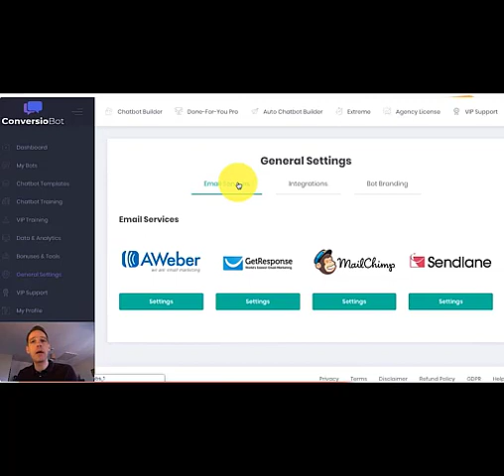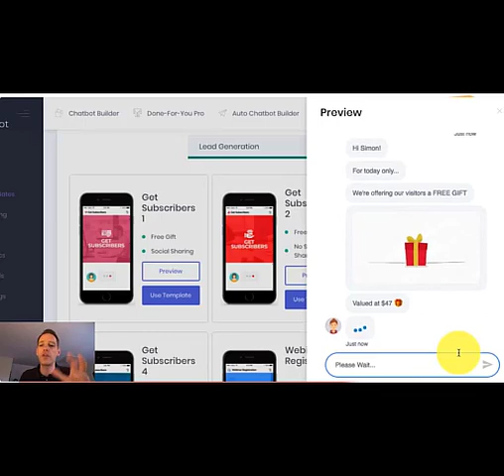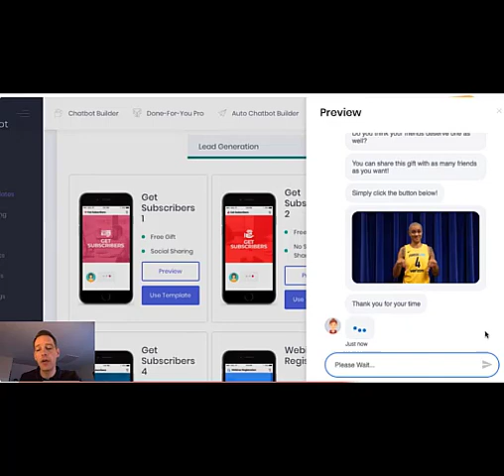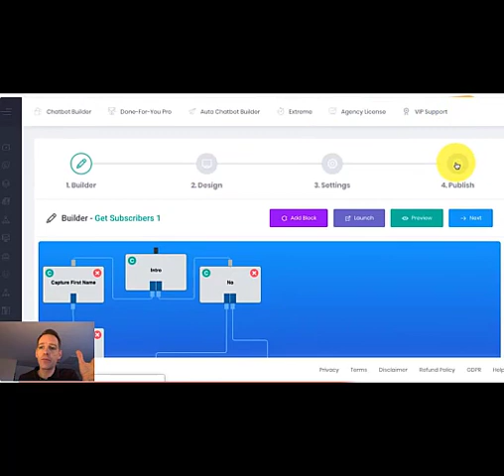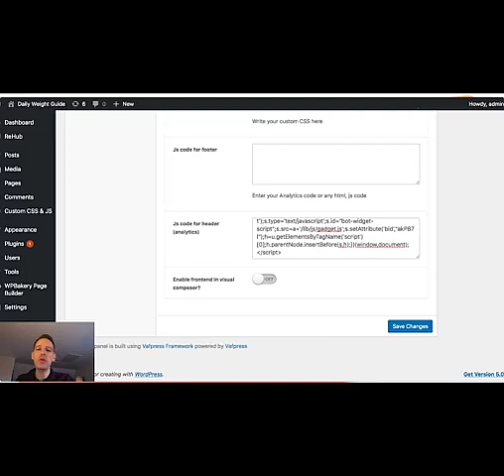Lock-In ‘Early Bird’ Pricing On ConversioBot Right Now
NEW: Get An ‘Early Bird’ Discount On ConversioBot
Do you have a Website or a Blog?

Are you struggling for leads and sales?

So many Website owners struggle to convert their visitors into leads & sales.

Trying to fix your site’s conversion rate could take months of hard work.

It could also burn through thousands of dollars you simply don’t have.

But what if it doesn’t need to take so long?

And what if it doesn’t need to be so darn expensive?

I’m genuinely excited to announce the long-awaited arrival of a brand NEW cloud-based Software..

..something that can finally transform your Website into an automated leads and sales machine.

ConversioBot - the Internet’s #1 Chatbot for Website Owners.

You don’t need any special skills to exploit this “Artificial Intelligence” technology.

You don’t need to know a line of code.

In fact, all you need to get started is to copy and paste one line of code onto your Website.

The doors to ConversioBot open tomorrow morning at 9AM EST.

If you’re there when the doors open, you can lock-in a special, ‘early bird’ discount.

This is the important link to use tomorrow to lock-in your ‘early bird’ discount..

I’ll make sure I send you an email tomorrow morning the minute the doors open..

..so you can get in at the lowest price possible.